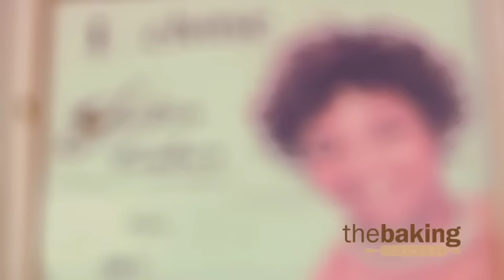Wedding Cake Delivery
Gain valuable ideas on how to make sure wedding cake deliveries go smoothly.